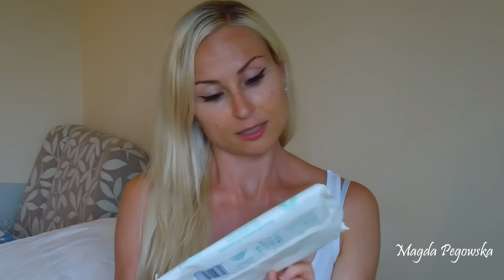PRODUKTY DLA DZIECKA DOSTEPNE W POLSCE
Ostrzeżenie
Niniejszy film stanowi utwór, podlegający ochronie na podstawie Autorskie prawa osobiste oraz autorskie majątkowe do filmu przysługują Magdzie Pegowskiej